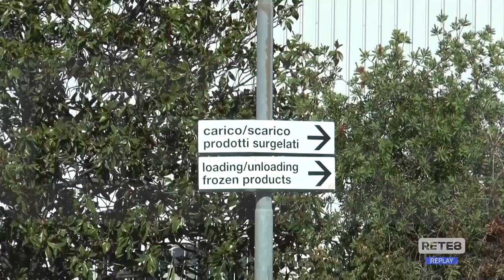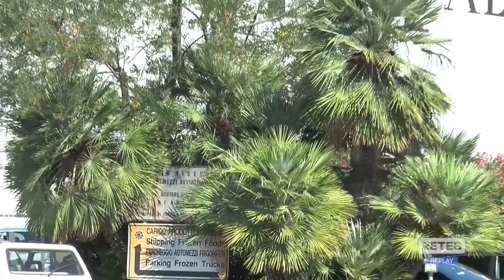Roseto degli Abruzzi - Tagli agli stagionali della Rolli-Salpa